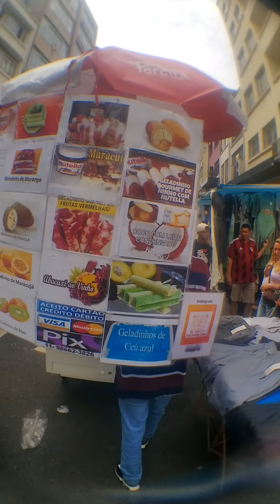Sobe o som vendedor 🔈🔉🔊 Disputa e promoções de todos os lados na 25demarço geral caiu...(AIÓ). 🎉🎊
Câmera acoplada 360° 📹

Gravação: 14/03/2023.
Horário: 14hs 16min.